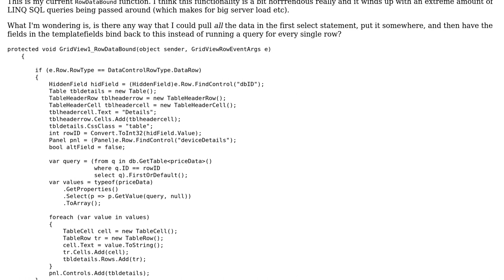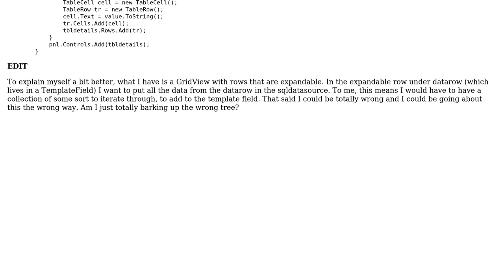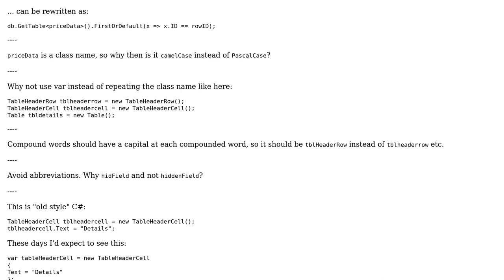Code Review: Binding data in a TemplateField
With thanks & praise to God, and with thanks to the many people who have made this project possible! | Content (except music & images) licensed under CC BY-SA | Music | Images & others | With thanks to user Lewis Cianci user BCdotWEB and the Stack Exchange Network Trademarks are property of their respective owners. You are responsible for your own actions.